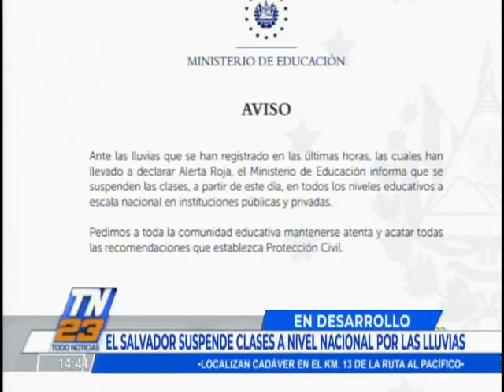Suspenden clases en El Salvador por intensas lluvias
Declararon alerta roja por el temporal

El Ministerio de Educación del vecino país emitió un comunicado en el que informan la suspensión de clases a escala nacional por las lluvias. Visita nuestro sitio